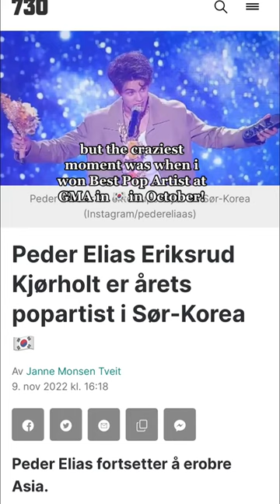Nominated for grammy🇳🇴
super honored to be nominated for grammy🇳🇴